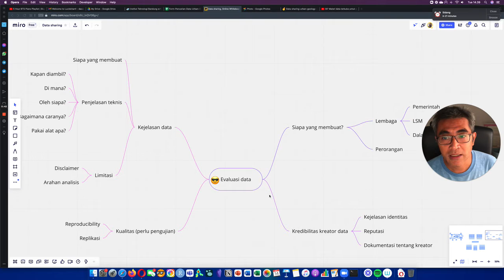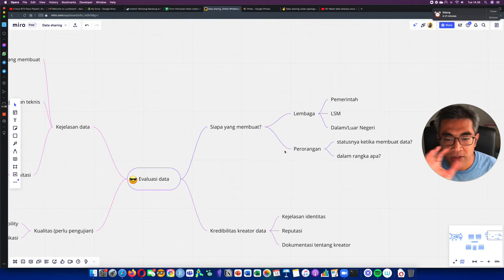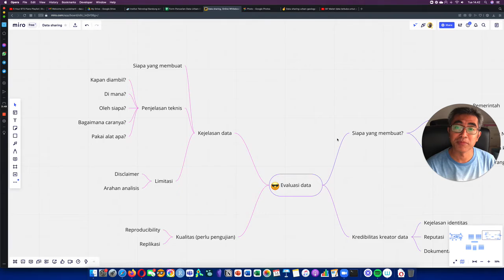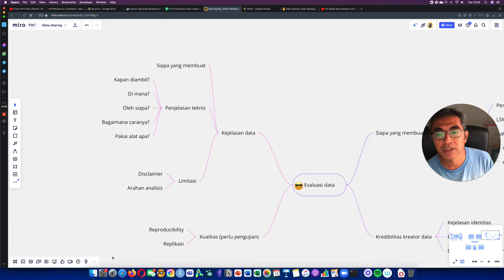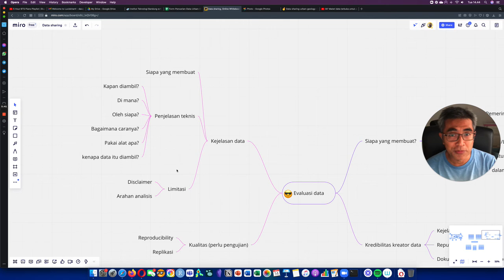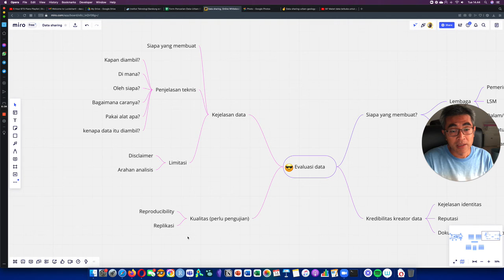7' - Cara mengevaluasi data (sekunder)